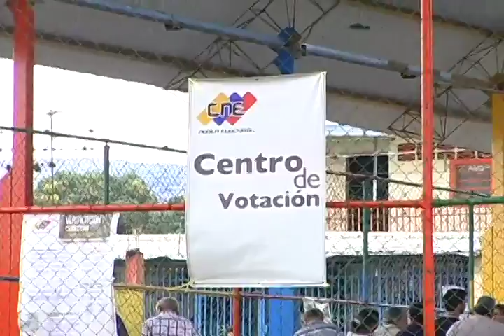OP8_Centro Electoral Cancha Happy Boy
Reportes de la histórica elección presidencial del 7O en la Bolivariana Venezuela, realizados por LaraTvec, Televisora Comunal de Barquisimeto, parte del Sistema de Comunicación Comunal de la ANMCLA.